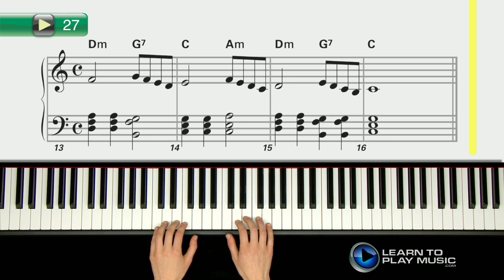Ex027 How to Play Piano - Piano Lessons for Beginners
Teach yourself how to play piano with Learn To Play Music's easy piano lessons for beginners.

Beginner piano lessons have never been this easy for anyone who wants to learn how to play the piano, fast.

Comes with online access to free piano videos and audio demonstrating all examples. See and hear how each one is played by a teacher, then play along with the backing band. Also includes music score and piano animation for easy music learning.

Piano Lessons for Beginners covers the important techniques required to learn to play the piano including how to play piano chords, piano notes and beginner piano scales. Suitable for all ages and all types of pianos including electric pianos, digital pianos and piano keyboards. Includes 45 piano exercises and popular easy piano music for beginners in rock piano, pop piano, country piano, folk piano, blues piano and classical piano styles. In full color throughout with photos, diagrams and easy-to-read piano music for beginners and piano chords for beginners. No prior knowledge of how to read music or playing piano is required to teach yourself to learn to play piano from this book.

LearnToPlayMusic.com's piano lessons for beginners are used by students and piano teachers worldwide to learn how to play piano.